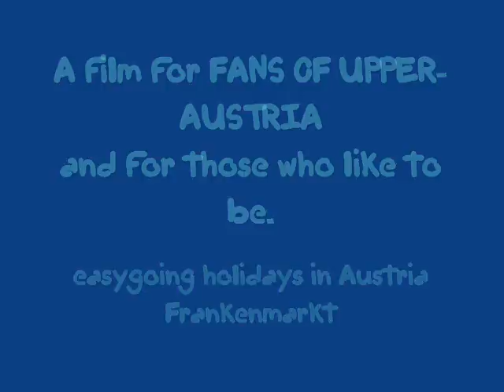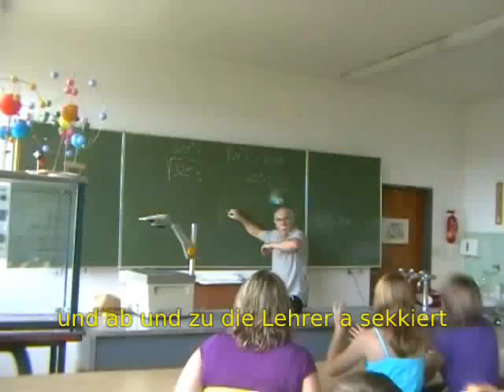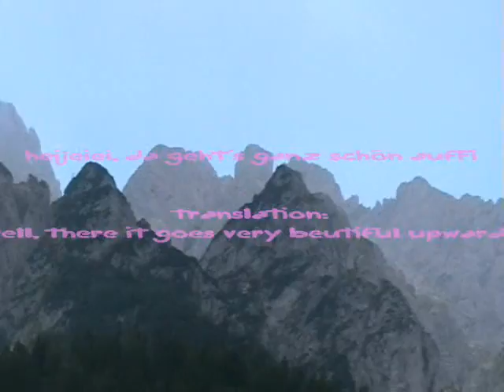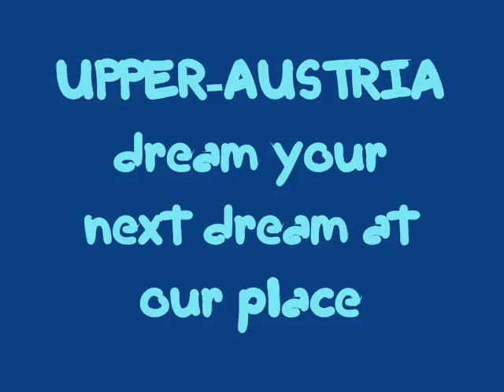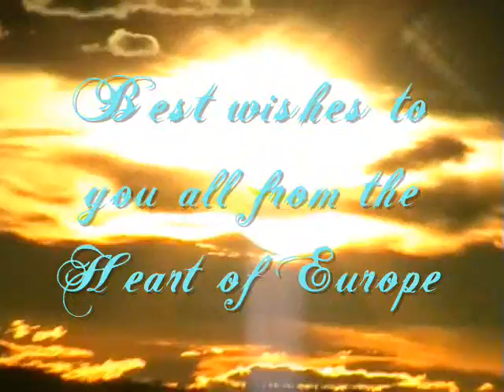Holiday song Austria Ferienlied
Great and easygoing holidays in Austria right in the heart of Europe.
This song and video clip are from Austria not far away where SOUND OF MUSIC was created.
We (teacher and our school choir in Frankenmarkt) created the SOUND OF HOLIDAYS.

Easy going and happy times in Upper-Austria. That's the way we celebrate holidays in our country: Don't worry but be happy!

A wish froum our pupils: All children around the world should have the chance and possibility to grow up we do! Growing up without war or violence!

Children should have the fortunate position to have a carefree and happy youth like we have in our country and in many other countries. But there is still much to do all over the world to live in peace and harmony!

We should remember the words of the song "we are the world. God's great big family"

PS: Mit unserem Beitrag wollen wir aber auch alle Auslandsösterreicher die auf der ganzen Erde verstreut leben herzlich grüßen!!

GRIAß EICH VON DAHOAM - UNSERM SCHEN LANDL!!